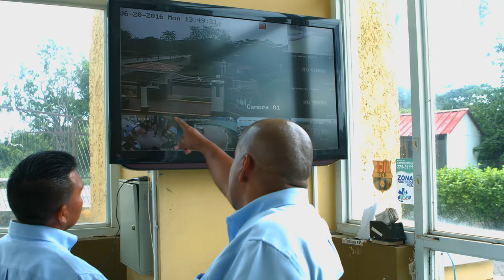Video Production Company Videographer Videography Florida West Palm Beach Miami Ft Lauderdale